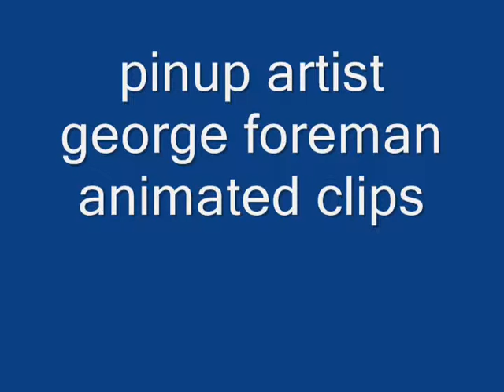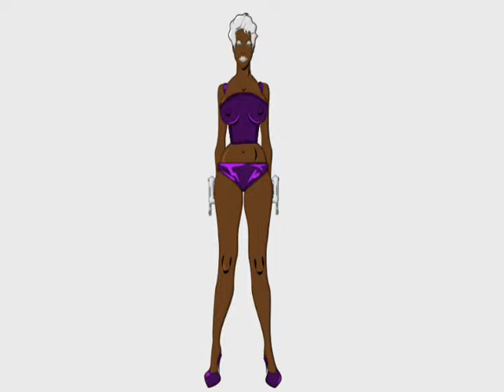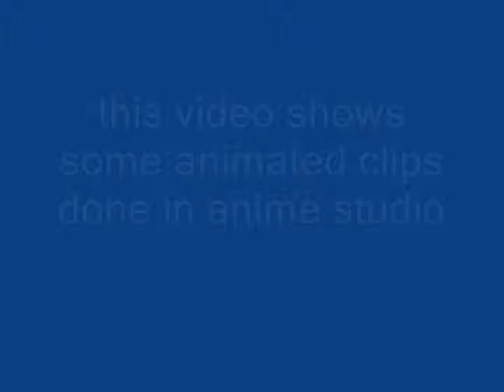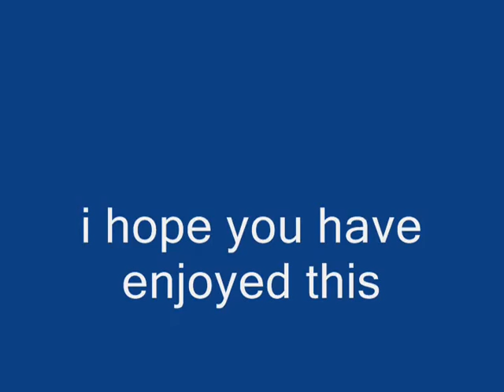characters created in anime studio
this video shows some of artist george foreman anime studio creations from walk cycles to body movements some movement was done by using actions